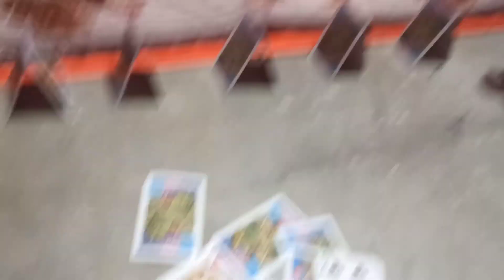Goan ki Haryali 🌲🌳 | Bihar Tour ❤️ | 25 October ☑️